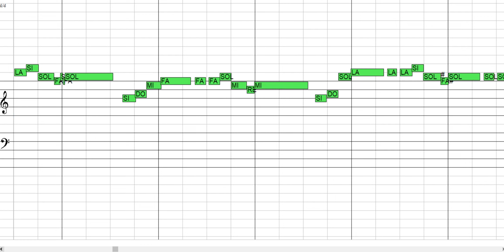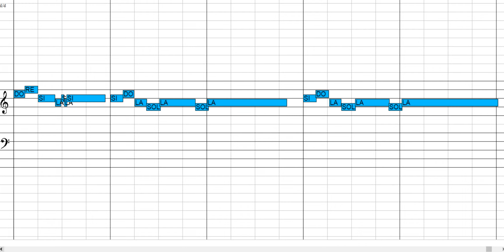41-Harmonica-The song from secret garden_08122019